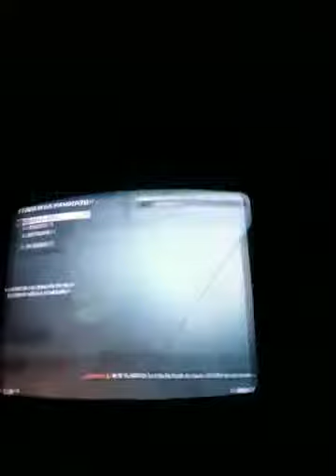Black ops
Awesome